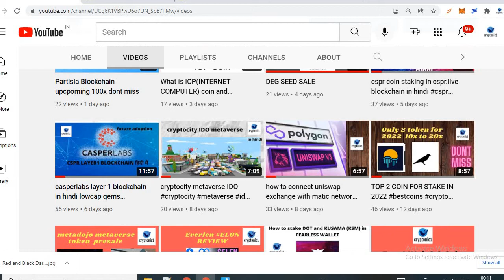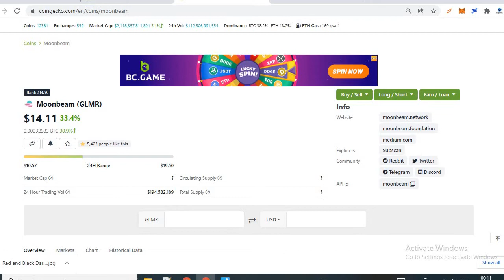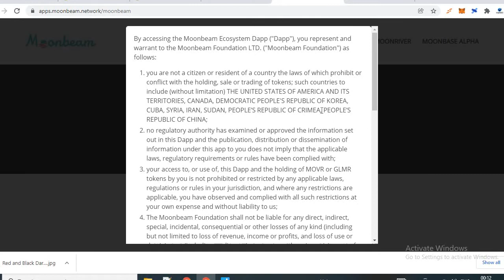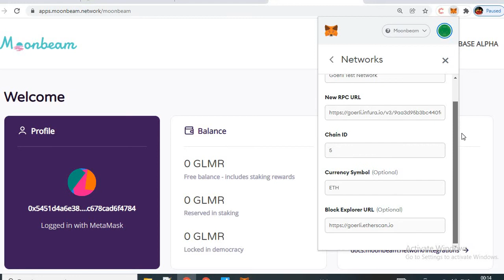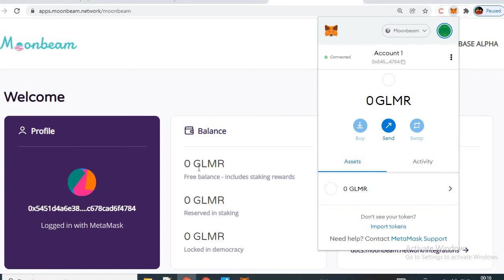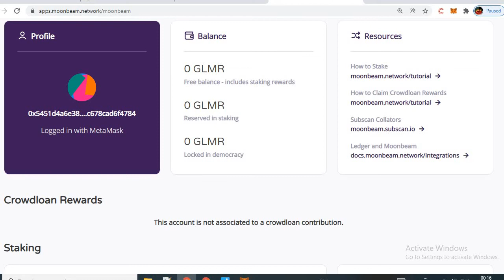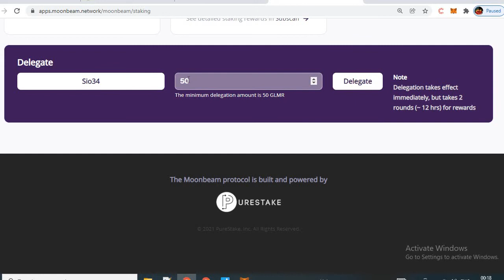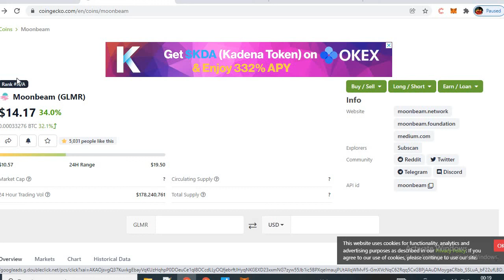GLMR coin staking in HINDI / GLMR Coin स्टेकिंग हिंदी में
This tutorial will guide you through the process of staking your Glimmer tokens (GLMR) on Moonbeam using the dApp built by the Moonbeam ...

om/92590